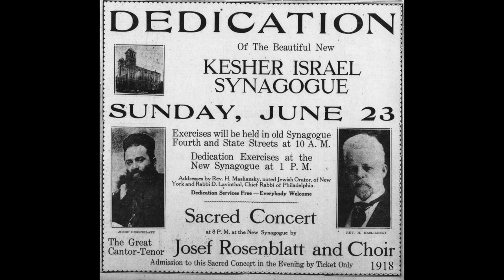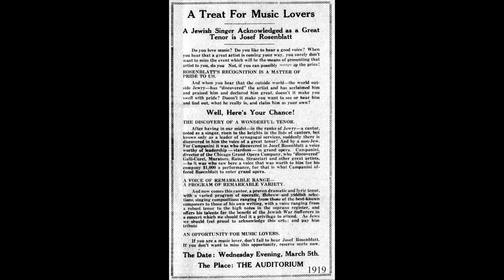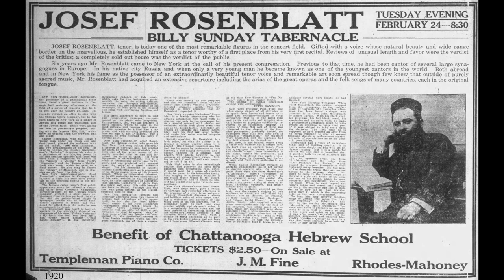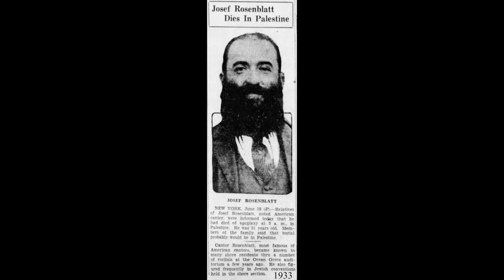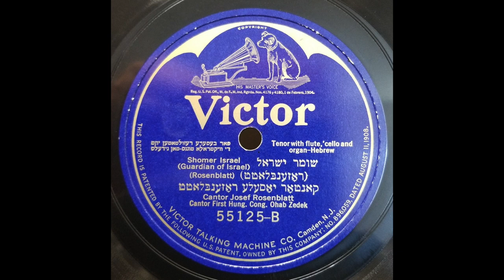JEWISH PRAYER: Josef Rosenblatt / Shomer Israel [ שומר ישראל ] / Victor / 1920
Josef "Yossele" Rosenblatt was a cantor and composer, born in Ukraine on May 9, 1882.  Between 1913 and 1930 he recorded over 150 sides for the Columbia and Victor labels in New York City and Camden, NJ.  He died of a heart attack at the age of 51 on June 19, 1933, in Mandatory Palestine.

[Shomer Israel [ שומר ישראל ], Joseph Rosenblatt (as Josef), Victor 55125-B, recorded 9/17/20, matrix C 24285-1]